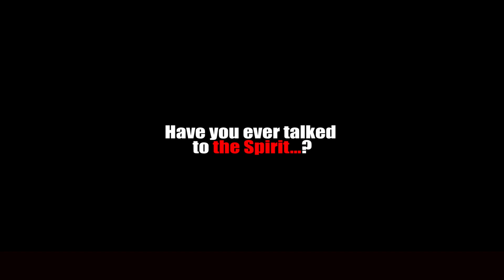TRASS -AATMA EP.03 Promo | Nepali Horror Series | OEPL-ORIGINAL SERIES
Nepali Horror Series

A Series By  Nepal Film And Television Academy - NFTA
Director:Shovit Basnet
Editor:Bande Prasad